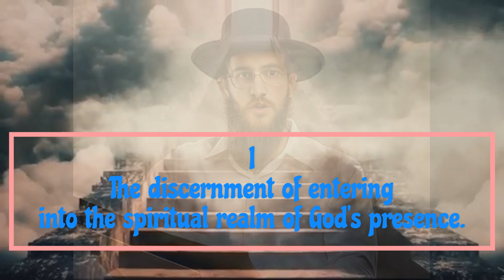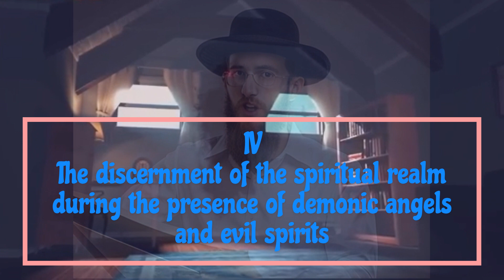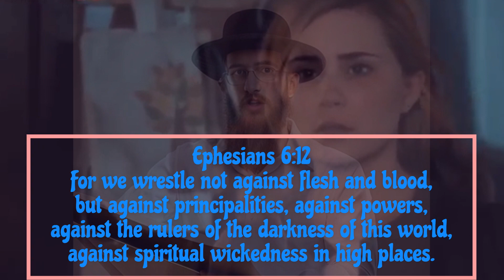Testimony: Dreams, Visions And Prophecies_14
Experiences of the Spirit World

Your Queries-
testimony
dream
spirit world
spiritual realm
experience
discernment
god
the holy spirit
angels
evil spirit
demonic angels
devil